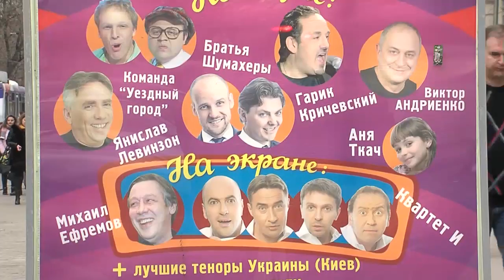Те еще новости (23 02 17) Все на бенефис!